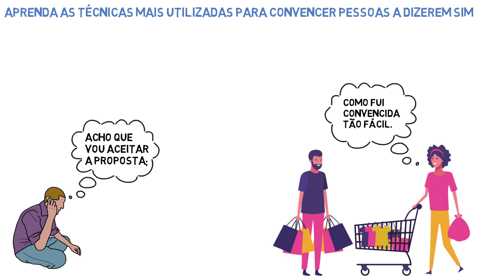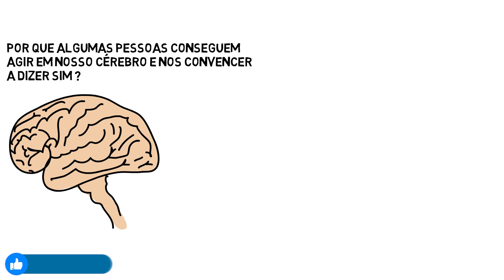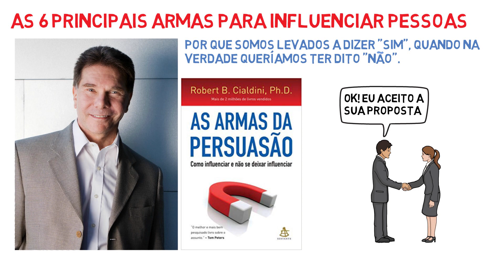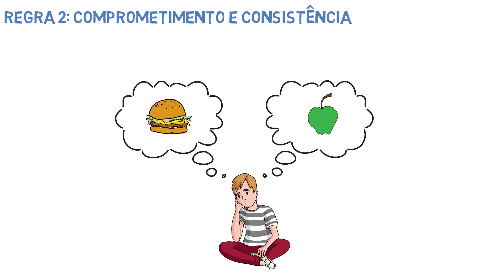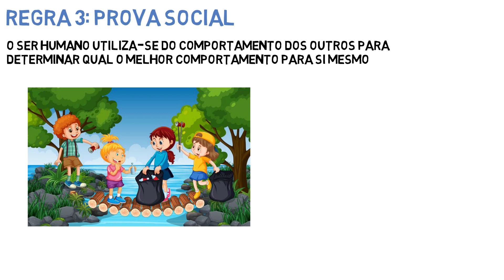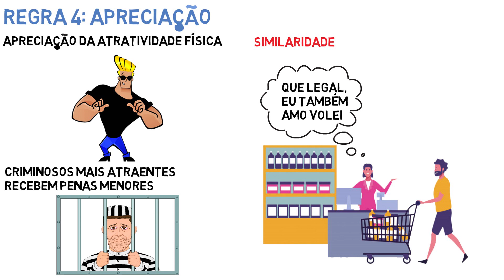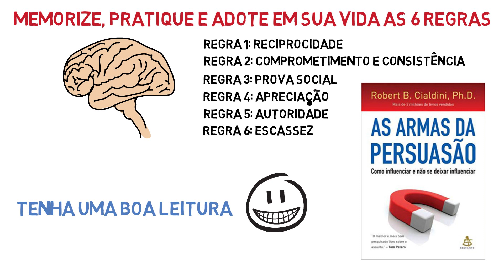COMO CONVENCER QUALQUER PESSOA | Livro: As armas da persuasão - Robert Cialdini - Resumo ANIMADO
“Este excelente livro explica em linguagem clara e prática como somos persuadidos. Ele oferece informações essenciais não só para aqueles que vendem, mas também para aqueles que não querem comprar.”

Depois de passar anos caindo na lábia de vendedores, arrecadadores de doações e operadores de telemarketing, o psicólogo Robert B. Cialdini resolveu se dedicar ao estudo da persuasão. Ele queria entender quais são os fatores que levam uma pessoa a dizer “sim” a um pedido e que técnicas exploram melhor esses fatores. Reunindo dados das mais recentes pesquisas científicas sobre o assunto, histórias de gente comum e a experiência adquirida ao se infiltrar em organizações que treinam os chamados “profissionais da persuasão”, Cialdini criou uma obra acessível, informativa e indispensável a todos aqueles que querem saber como influenciar pessoas e, ao mesmo tempo, se defender dos manipuladores.

Como convencer qualquer pessoa
Como vender produtos online
Como convencer pessoas a comprar
Como influenciar pessoas

Fontes: pesquisas google / aplicativo 12minutos